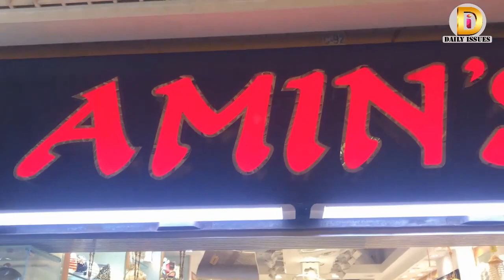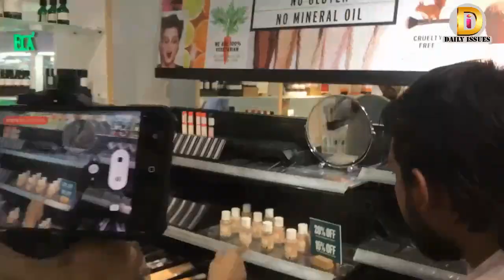ভোক্তার পকেটের টাকা কাটা যাবে না, তবে লাভ করবেন | Daily Issues | Vokta Odhikar | ভোক্তা অধিকার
ভোক্তাদের পকেটের টাকা কাটা যাবে না, তবে লাভ করবেন। রাজধানীর বসুন্ধরা সিটি শপিং মলে অভিযান চালায় জাতীয় ভোক্তা অধিকার সংরক্ষণ অধিদপ্তর। এসময় অধিদপ্তরের পরিচালক বিক্রেতাদের উদ্দেশ্যে এসব কথা বলেন।